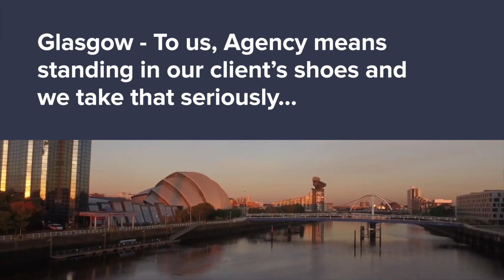0/2, 24 Elie Street, Dowanhill, Glasgow G11